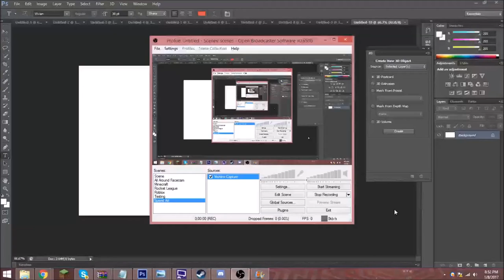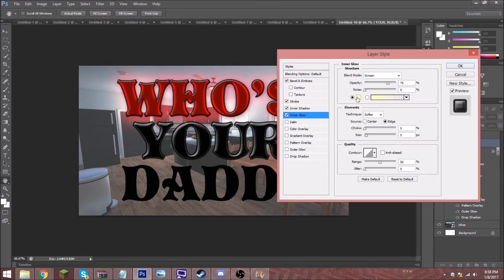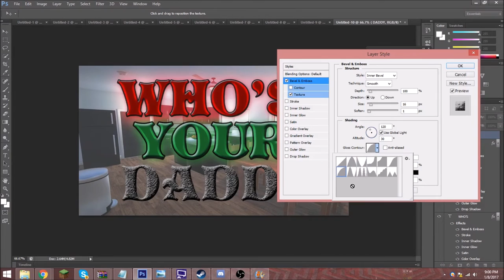| Who's Your Daddy | Thumbnail | [SPEEDART] |